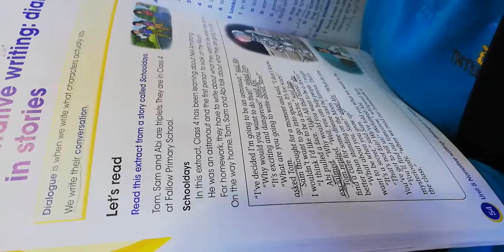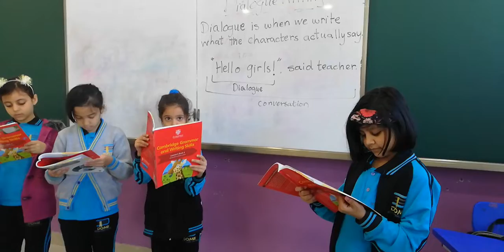Reading Dialogue | British Class | 3BA Class - Dome Int'l Schools - 2019/20